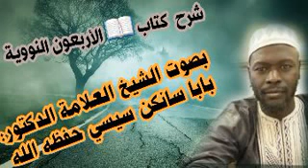شرح الحديث الثاني عشر والثالث عشر من كتاب الأربعون النووية بصوت الشيخ الدكتور بابا سنكنغ سيسى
شرح الحديث الثاني عشر والثالث عشر من كتاب 📖الأربعون النووية بصوت معالي الشيخ العلامة الدكتور بابا سانكن سيسى حفظه الله ورعاه من كل سوء ومكروه.
عنوان الحديثين / الاشتغال بما يفيظ، ومن كمال الإيمان.
تاريخ اليوم / يوم السبت 2021/10/9